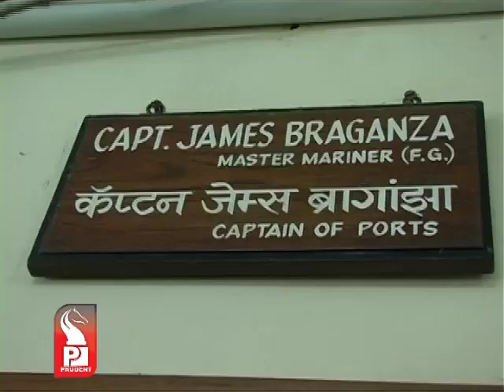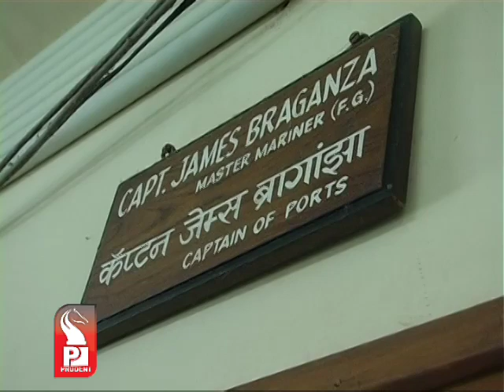Prudent Media English News 15 October 12_Part 2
LPG card holders whose cards are old, who have not submitted address and photo ID proof or having dual connection